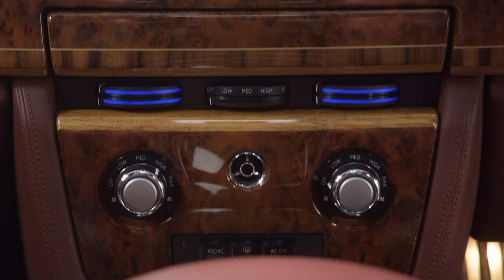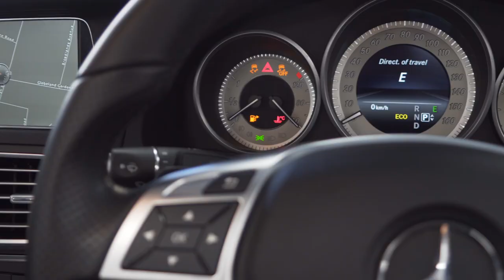Bespokes of London: Luxury and sports cars dealers in Sheperton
Bespokes of London is a car dealership in Sheperton Surrey. We deal in both Luxury cars as well as sports cars.

Bespokes of London deal in all of the top car makes including:
Mercedes
Rolls Royce
Bentley
Aston Martin
Lamborghini

About Bespokes of London
We are an established business since 2003 and have people that have experience in the car sector for 30 years. We take pride in our reputation for 100% customer satisfaction. The Premier Independent Luxury car exports, Sports and prestige car Specialists for UK. We offer our customers exceptional value motoring, in beautiful motor cars, without sacrificing our commitment to quality or service.

If you cannot see what you are looking for we specialise in sourcing and supplying handpicked Luxury or Non-Luxury Motor vehicles.

We are an independent family run business that has been trading since 1970 Customers say we are the next alternative to a main dealer.
We hand pick well specified vehicles and offer them to consumers at competitive prices and in doing so Bespokes of London will be a competitive buyer of any part-exchange vehicle that is offered
Each vehicle is HPI checked and undergoes pre-delivery checks as well as any scheduled servicing carried out if required.
Vehicles over 3-years of age will in addition undergo MOT testing.
Many vehicles will have the benefit of an existing manufacturers warranty for peace of mind.
Sales vehicles that are over 3-years old are offered for sale with parts and labour warranties that are underwritten by a major insurer. With the option to extend to up to 3 years cover.
Flexible Finance Packages

Our Mission
At Bespokes of London, we believe that the sale of a car is the beginning of a relationship, not the end. Around 30% of our customers buy without ever visiting us and 2% buy without even speaking to us and agree terms via e-mail. Our ultimate mission is to become an established brand in luxury car market and give our customers the level of trust and confidence to buy from the comfort of their homes.

Our Reputation
On Google we are a rated platform that shows our commitment and investment in the business, the drive to build our customer relations and pay critical attention to detail while selecting our stock has helped build and extend our business reputation beyond the borders of the UK to as far as Australia, New Zealand the Middle East, Asia, Far East, Africa and closer to home in Europe.

If you are looking for a Video advert for your business get in touch with pro business photos for you surrey video advert or London video advert.

Video Advert by Pro Business Photos
Contact We can help you make the most of your Business.